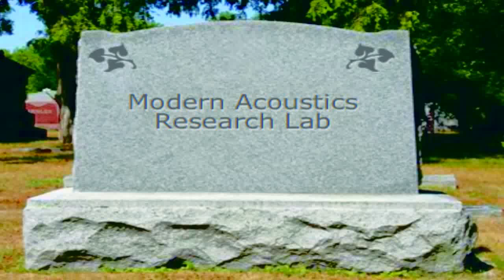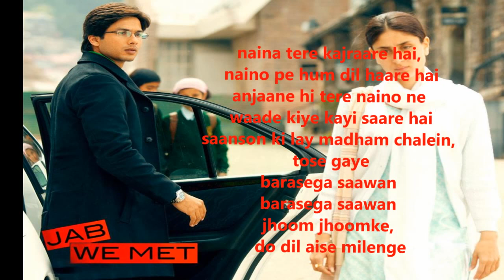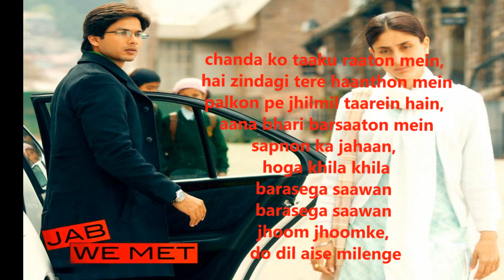Aaoge Jab Tum O Saajana-JAB WE MET-karaoke by yakub.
JAB WE MET Movie - Aaoge Jab Tum O Saajana - lyric

Aaaaaaaaaaaa...aaaaaaaaaaaaaaa. aaa

Aaoge Jab Tum Saajna
Angana phool khilege
Barsega saawan, barsega saawan
Jhoom jhoom ke
Do dil aise milenge
Angana phool khilege

Naina tere kajrare
Naino pe hum dil hare hai
Anjane hi tere naino ne
Waade kiye kaie saare hai
Saanso he leher madam chale
To tu kahe barsega saawan
Barsega saawan jhoom jhoom ke

Angana phool khilege

Ka ba ba sa sa re ga ga

Chanda ko uta lakho mein
Yeh zindagi tere haton mein
Palko pe jil mil tare hai
Aana bahri barsato mein
Sapno ka jahan
Hoga khila khila

pa ni sa re ma ma ga ga ga
ga re re re ga re da ni re re ma da ni da da
da ni da pa ma ma ma da da ma re pa ga
ga ma da ni sa sa re pa ma ma ga ga ga re ga sa
Angana phool khile
pa ni da ni da sa re ma ma ma ma ga
Angana phool khile
ma ma pa ni da re ma pa re re sa da
re pa pa ma ma ga ga